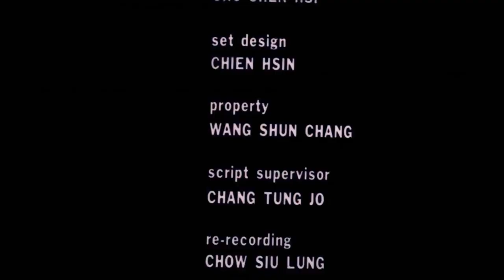Cantonese Way of the Dragon Ending Credits